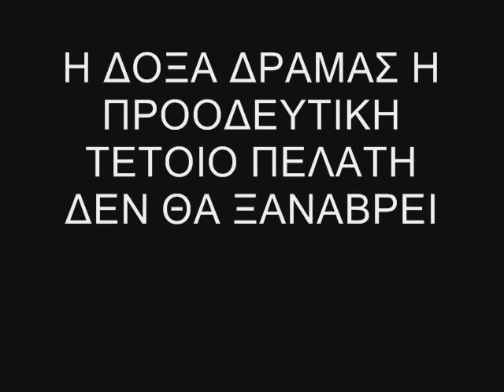ari gia sena i b ethniki by george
skoulikiiaaa